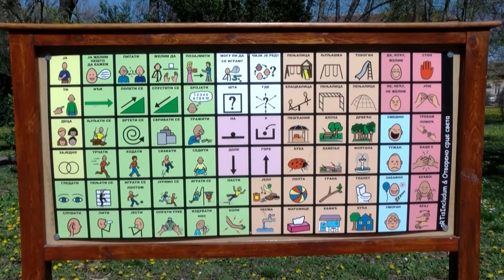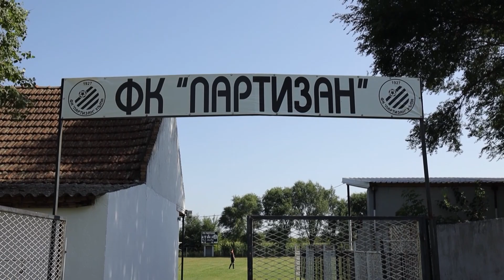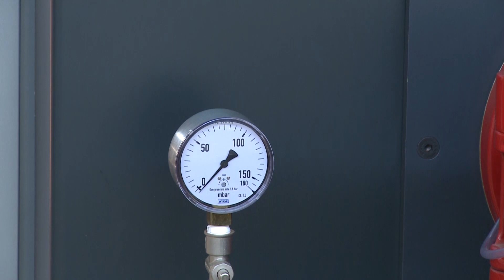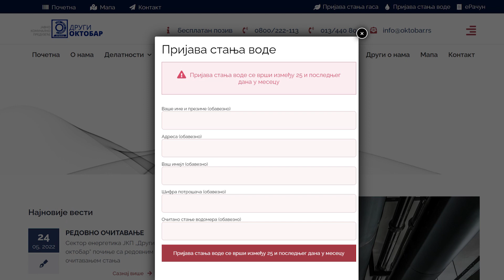DNEVNIK ZA 28 . JUL 2022.